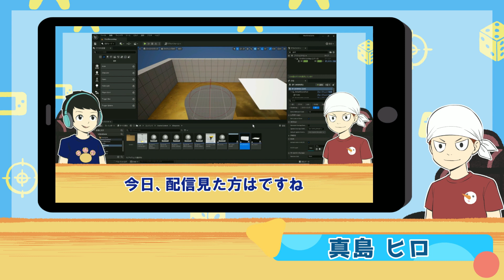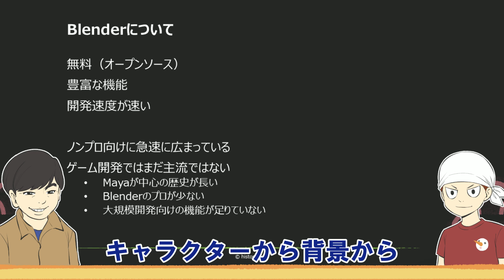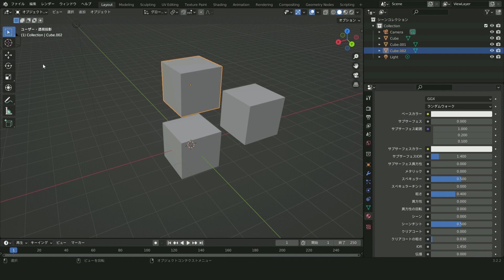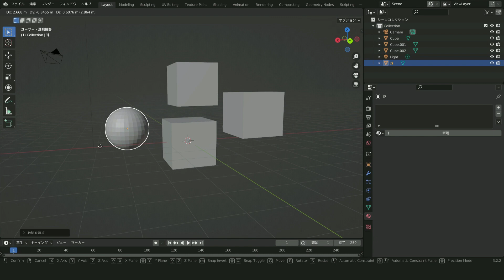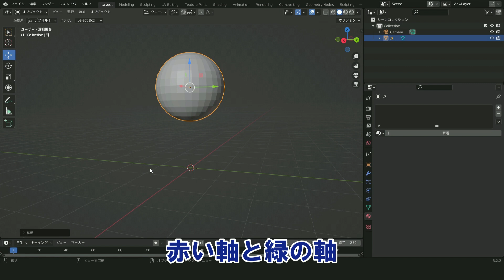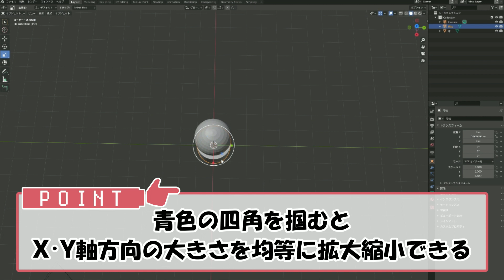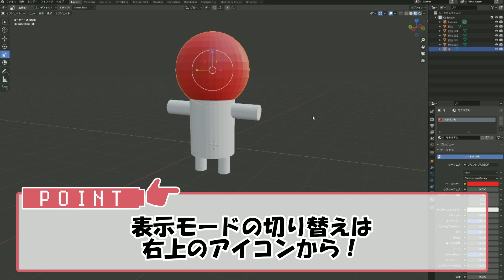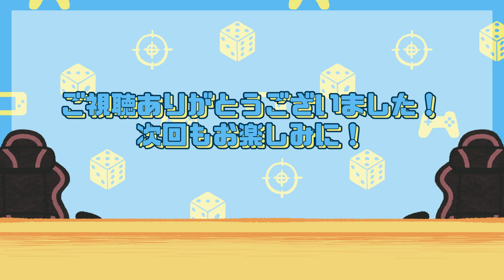【Blender】真島ヒロが「オリジナル3Dキャラクター」を作る！Season2-1【3Dゲーム制作に挑戦！ ④】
週刊少年マガジンにて『EDENS ZERO』連載中！
漫画界随一のゲーム好きとして知られる真島ヒロ先生が、3Dゲーム制作に挑戦する動画シリーズ待望の第2弾！

今回は、Unreal Engine専門のゲーム開発会社・株式会社ヒストリアの黒澤さんを講師に迎え、
3DCG制作ソフトウェア・Blenderを使って「オリジナル3Dキャラクター」の制作に挑戦します！

これからゲーム制作に挑戦したい方、Blenderの使い方を学びたい方にとってもオススメの動画です。
真島先生のオリジナルキャラクターがキュートに3DCGモデリングされていく過程をぜひお楽しみください！

0:45 Blenderとは？
1:25 Blenderの画面(UI)について
3:42 UIについては記事でも紹介しています！
4:20 プリミティブを並べて形を作る
6:04 ウサギさんを作ってみる
7:16 真島先生も挑戦！
9:00 色をつけてみる

前シリーズ：【UE5】真島ヒロが3Dゲーム作りに挑戦!! #1 【講談社ゲームクリエイターズラボ】

真島先生のTwitter&YouTubeチャンネル

【Blenderについて】
Blenderは3DCGアニメーション・ゲームアセット制作ができるオープンソースのソフトウェアです。モデリング、レンダリング、アニメーション、物理演算、シミュレーションなどの機能を備えており、商用利用も可能です。

Unreal Engine専門のゲーム開発会社。代表作は『ライブアライブ』『Caligula2』『ジョジョの奇妙な冒険 ラストサバイバー』。
Unreal Engine学習向けコンテスト『UE5ぷちコン』の主催や、技術ブログ（毎週更新）の執筆、ゲームで必要な要素を”クエスト”と見立て、”クエスト”を解くことでゲームを完成させる体験イベント「アンリアルクエスト」の運営など、Unreal Engineコミュニティを盛り上げる活動を行う。
また、ゲーム開発者向けのWEBメディア「ゲームメーカーズ」を運営し、ゲームづくりの楽しさを広める活動にも注力している。
本企画ではアートディレクター／テクニカルアーティストの黒澤氏がBlenderの講師をご担当いただきました。